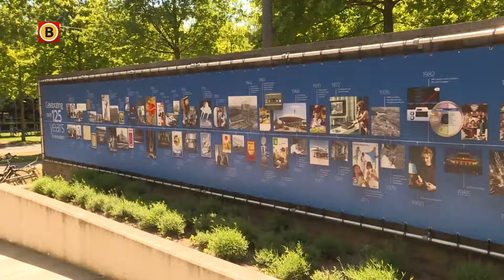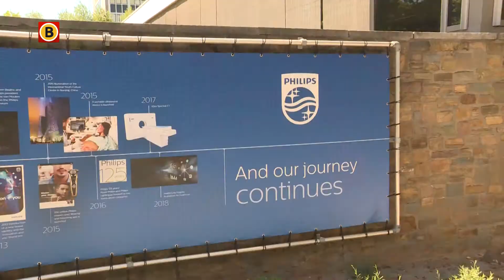Vakbond De Unie hoopt dat de verplaatsing van 230 Philips-banen naar Polen zonder gedwongen ontsl...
EINDHOVEN - Philips schrapt in Nederland 230 banen bij ondersteunende afdelingen. Dit meldt vakbondsbestuurder Suat Koetloe van De Unie. De afdeling biedt verschillende ondersteunende administratieve diensten en wordt verplaatst naar Polen. De medewerkers werken verspreid over Nederland, met een concentratie rond Eindhoven.